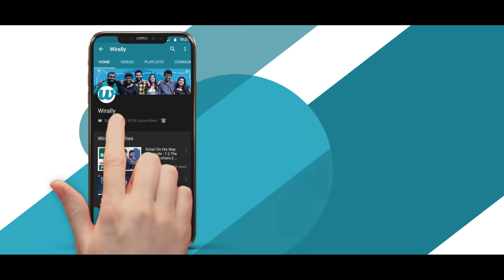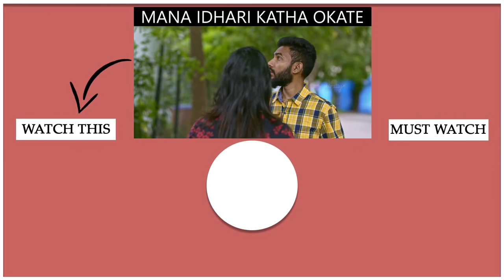Gaalodu || Wirally Originals | Tamada Media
Cast : Raviteja Nannimala, Seshi , Anthony, Mahindra Bradpitt, Revathinadh, Lakshmi

Script doctor: Kamal Devadhi

Written by Kalyan Bharath

Asst directors :Sasi, Anji

DOP: BhanuPrakash M

Editing & Di : Saikrishna Ganala